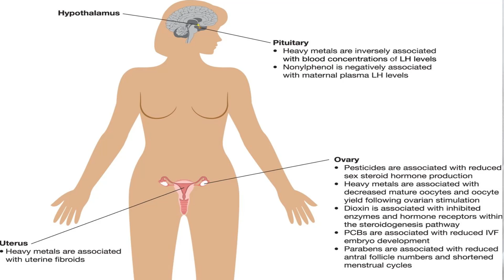পুরুষ ও নারীদের সেক্স পাওয়ার ও প্রজনন ক্ষমতা বৃদ্ধির উপায়।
দিন দিন ইনফার্টিলিটির সমস্যা ক্রমশ বেরেই চলছে, ম্যাডিক্যাল রিসার্চ অনুযায়ী এর জন্য দায়ী আমাদের আধুনিক লাইফস্টাইল - এর প্রযুক্তিগত এবং রাসায়নিক "অগ্রগতি"। বর্তমানে অজস্র দম্পতী ইনফার্টিলিটি সমস্যায় ভুগছেন এবং শত চেস্টা করেও বাচ্চার মুখ দেখছেন না এর কারন এখন যেমন মেয়েদের ইনফার্টিলিটি সমস্যা বেরেছে ঠিক একি ভাবে গত কয়েক বছরে পুরুষদের ইনফার্টিলিটি সমস্যাও অনেক সিরিয়াস রুপ ধারন করেছে। বর্তমানে বাচ্চা না হবার জন্য অল্মোস্ট ৪০-৫০% ক্ষেত্রেই পুরুষরা দায়ী।